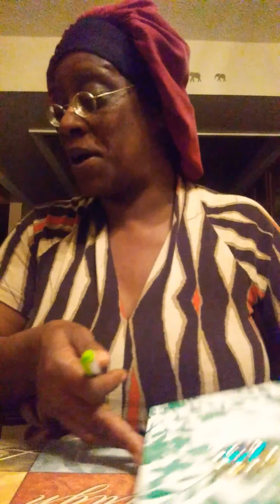The early bird🐦catches the worm!!🌞🌈Time for our daily bread!!📖It's Friday get on up!!🙌🙏